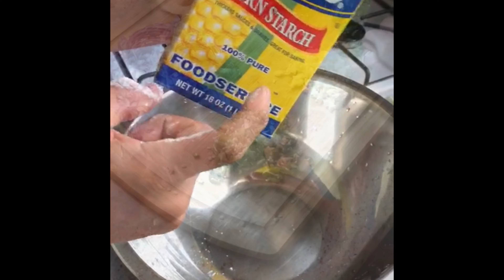Making Aloo fry